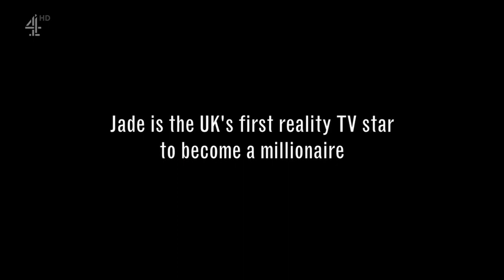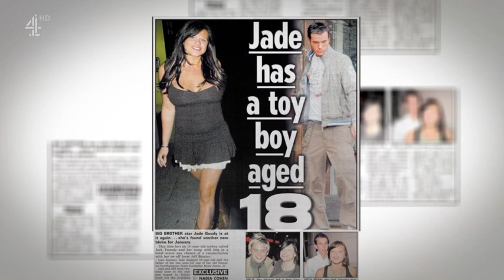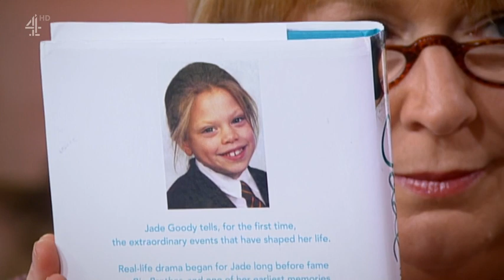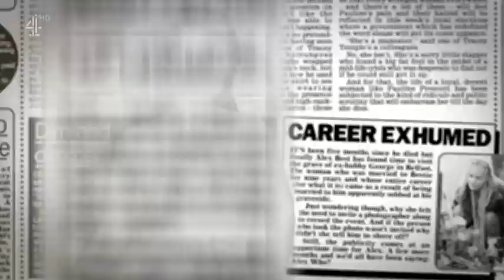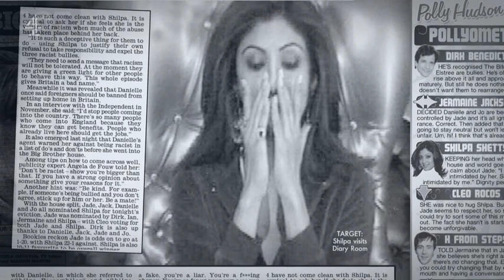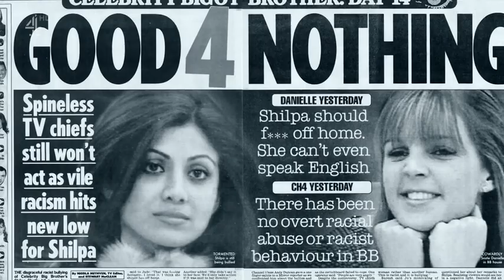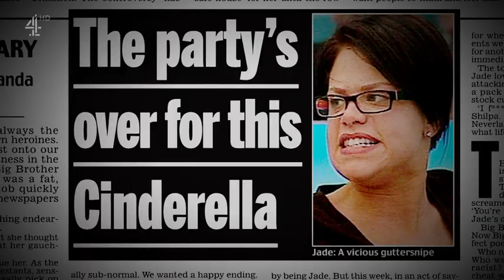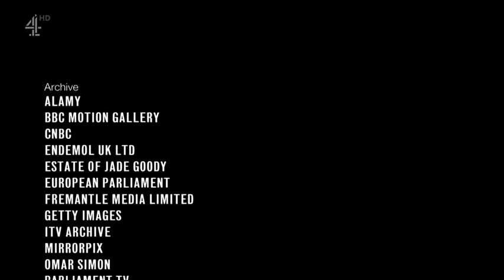Jade The Reality Star Who Changed Britain S01E02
We thank them for the lovely send off of JADE
 We saw her grow up, become a Mother,
We saw her battle Cancer.
We saw her go from child to icon.
and from cowardly to brave...

We saw her go from Jade to
              JADE!